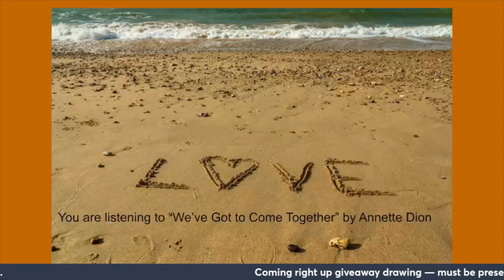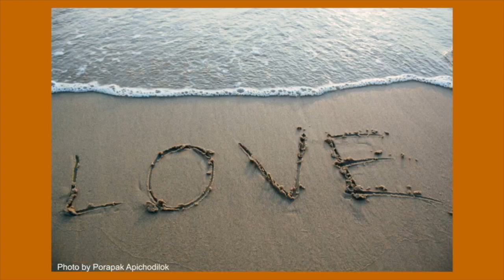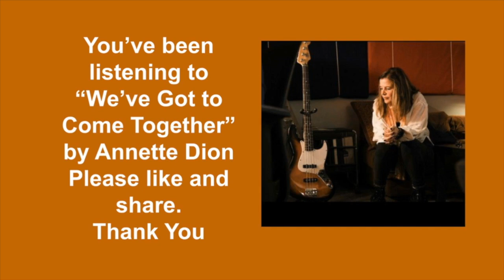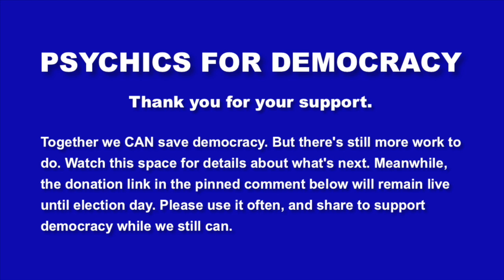Psychathon Part 9 — Psychics Saving Democracy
Part Nine of Psychathon, featuring Dave Johnson of Moonride Pyramid and Debbra Lupien, Voice of the Akashic Records. A livestreamed event on Labor Day Weekend 2024 to raise funds, awareness, and educate about the importance of preserving democracy in America. Featuring 20 psychic readers reading on chat participants, giveaways, and a healthy dose of fun.

During Psychathon we raised $9,344.45 for the Harris-Walz campaign. But we're not finished, because democracy is still in jeopardy. Together we can save democracy, ourselves, and the future for our children. But the time to act is now.